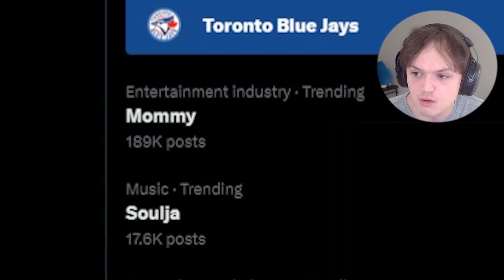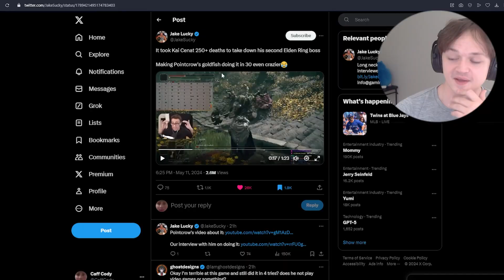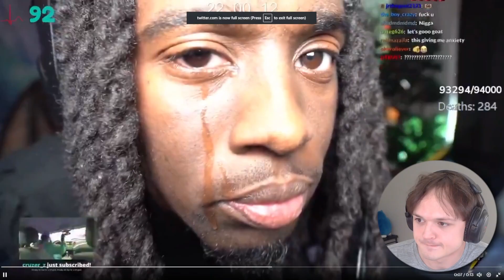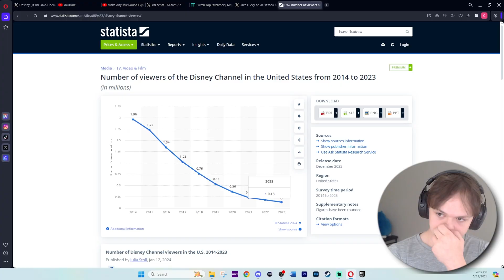Kai Cenat Lost to a Goldfish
Kai Cenat has been streaming his Elden Ring subathon on Twitch for over 5 days as the time of uploading. He's not stopping till he beats it and by god are the clips of the stream hilarious and amazing.